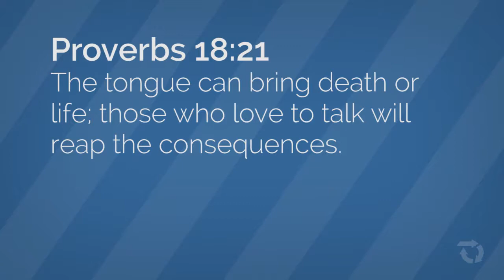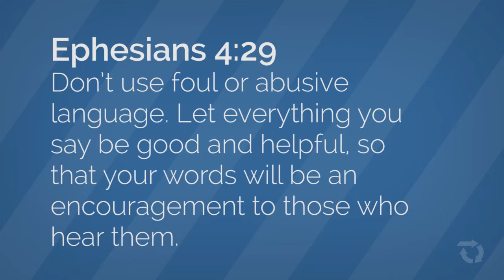Toxic #2 - Battling Toxic Words